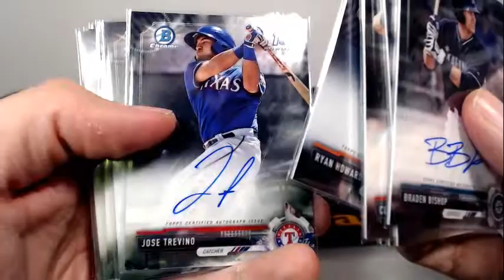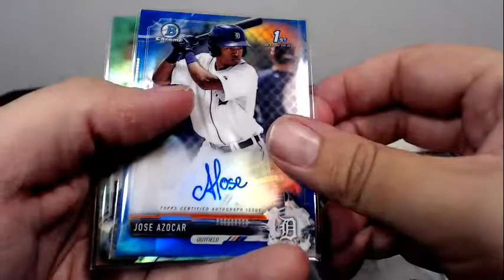HIT RECAP - Bowman Chrome BB #4